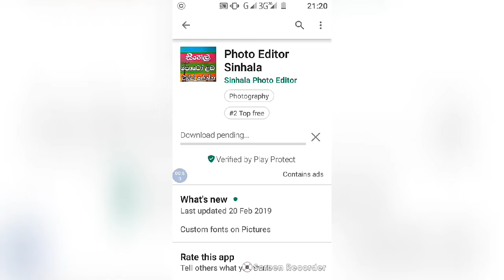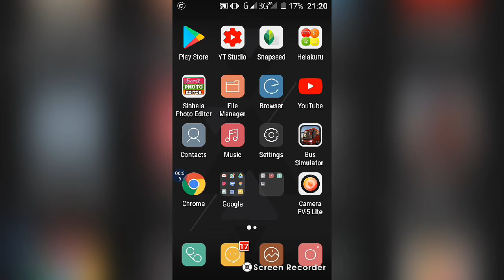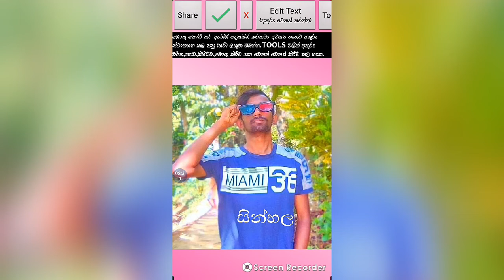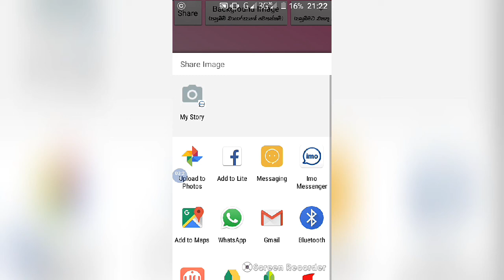sinhala photo super editor sinhala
hi welcome to my video
Sinhala post editor super app
my channel is video new app release and mobile phone release and create website
my channel video thank you